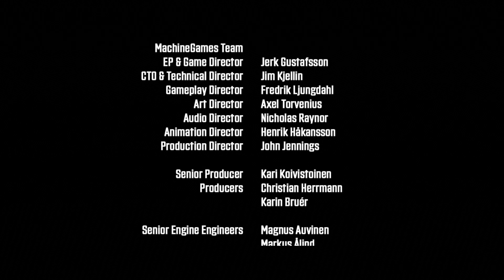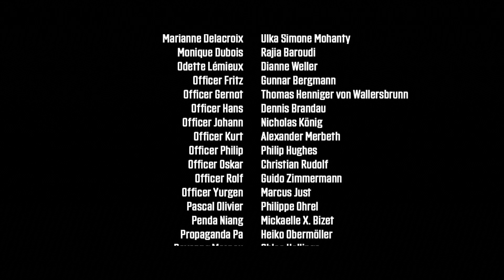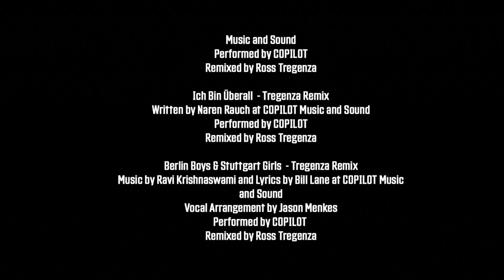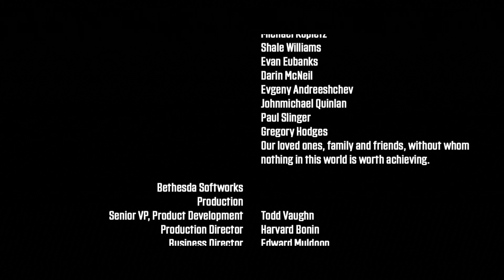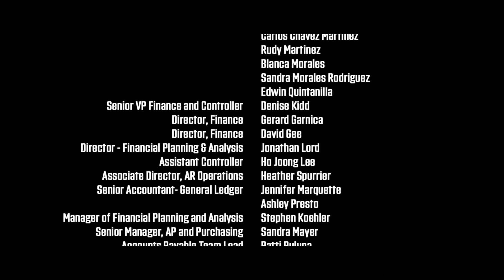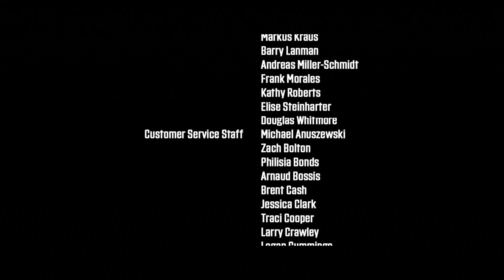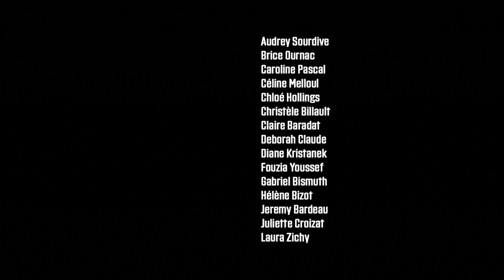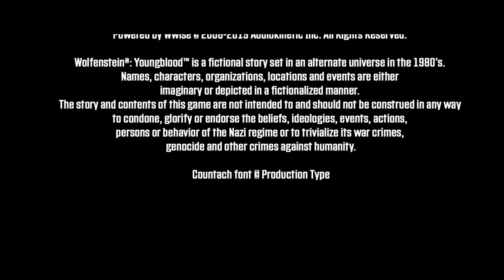Wolfenstein: Youngblood_20210521173426